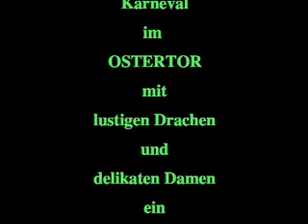Karneval im OSTERTOR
Karneval auf dem Ostertorsteinweg in Bremen 2008.
Karneval im OSTERTOR mit lustigen Drachen und delikaten Damen!